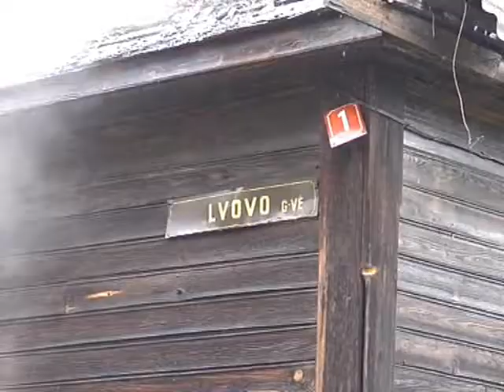Padegtas apleistas namas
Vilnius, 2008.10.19